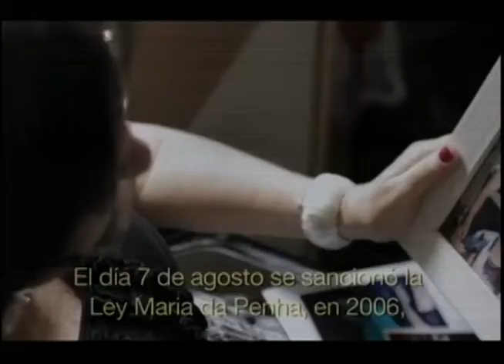OUTRO OLHAR - Maria da Penha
O Outro Olhar mostra a história de uma brasileira de coragem. Ela deu nome à lei que pune os agressores de mulheres. Maria da Penha ficou paraplégica, depois de levar um tiro do marido. A produção, que vai ser exibida em outros países, é do Comitê Latino-americano e do Caribe para a Defesa dos Direitos da Mulher (Cladem)